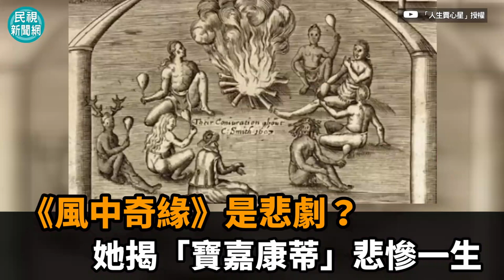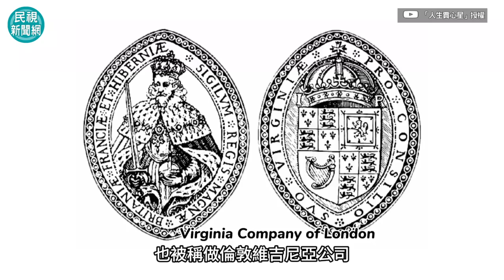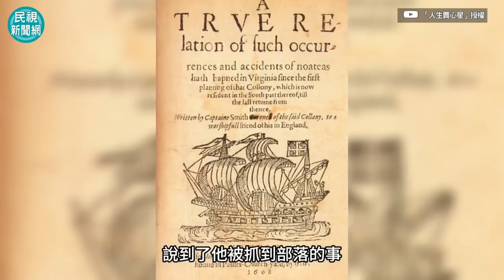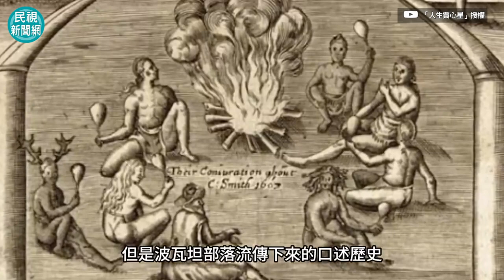《風中奇緣》是悲劇？她揭「寶嘉康蒂」悲慘一生－民視新聞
【民視快新聞】影音中心／邱雯馨報導華特迪士尼公司的線上影音串流平台「Disney+」，在11月12日正式登台，許多人付費訂閱就是為了能盡情觀賞迪士尼動畫，其中1995年上映的《風中奇緣》，是迪士尼首次取材於真實歷史人物的故事，更是許多人最愛的動畫，不過YouTuber心星指出，根據考證的結果，劇中美洲原住民印地安人公主「寶嘉康蒂」的原型，其實根本不是美好的童話，而是一場悲劇。原始影片連結：